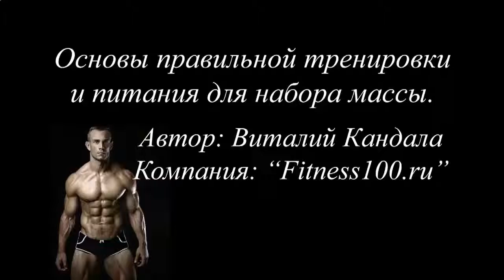КАК НАКАЧАТЬ ПРЕСС В ДОМАШНИХ УСЛОВИЯХ КАРТИНКИ